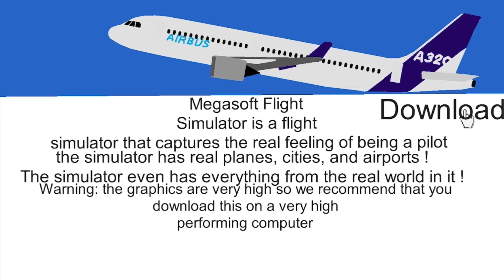High graphic games in a nutshell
Pretty much what happened to me when I tried to download Fortnite